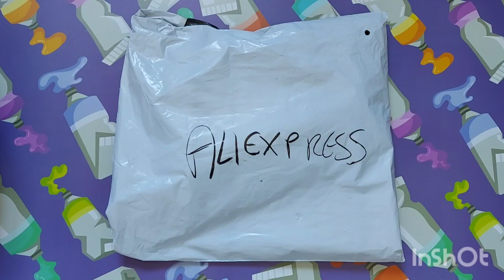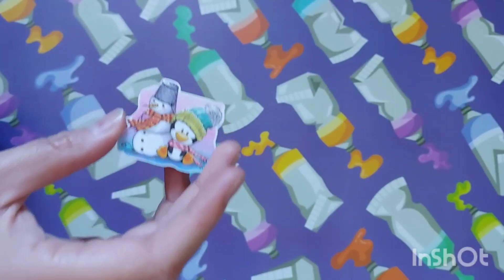Unboxing accessoires de broderie aliexpress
bonjours bienvenu sur ma chaine si la vidéo vous plais n'hésités pas à vous abonnés liker et activés la chaine afin que je puisse vous offrir plus de contenu . Je vous mets les liens des produit ci-dessous bon visionnage a tous.

needle minder aimant à aiguille

organisateur 60 trous

organisateur en bois 22 trous

organisateur 40 trous

organisateur en bois 26 trous

organisateur en bois 20 trous

organisateur 111 trous